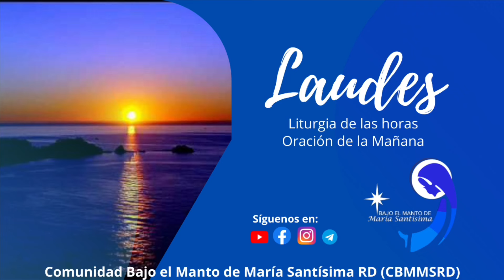Oración de la mañana (Laudes) sábado 9 de marzo de 2024